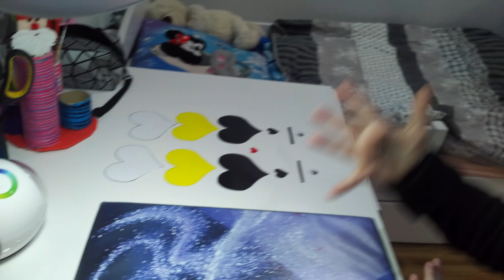Kolejny tydzień w domu... Jak zrobić pszczołę z papieru - Pszczoła.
Nadal w domu...
Dziś pokażę Wam jak zrobić pszczółkę z papierowych serduszek.

Jeśli podoba Wam się mój filmik dajcie kciuka w górę i nie zapomnijcie o subskrypcji... :)